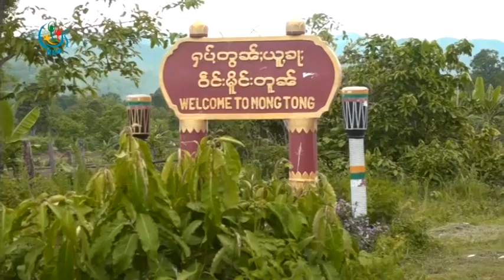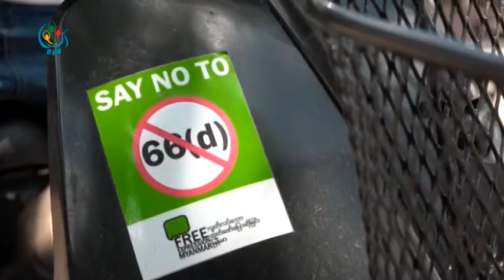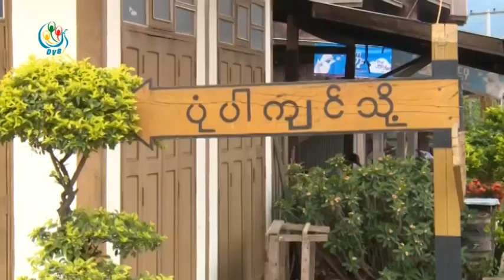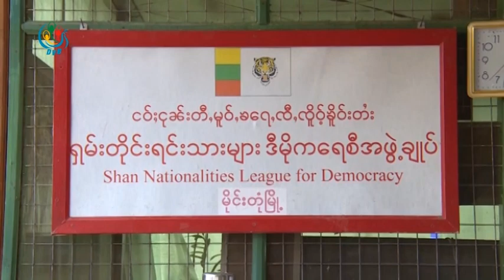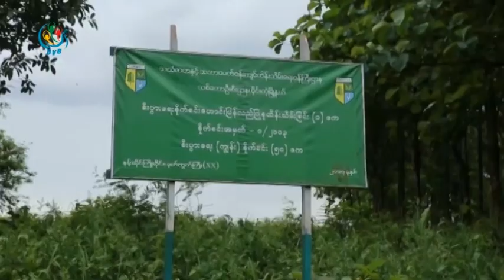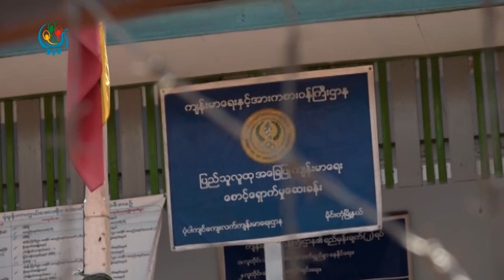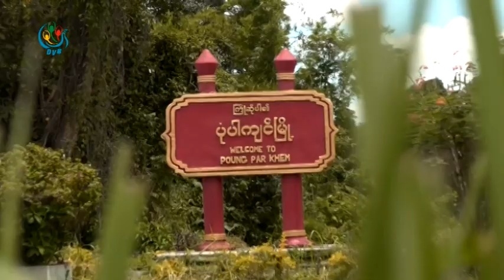DVB - ရွမ္းျပည္နယ္ အေရွ႕ပိုင္း မိုင္းတံုၿမိဳ႔အနီးတ၀ိုက္က တို႔ျပည္တို႔ေျမ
ရွမ္းျပည္နယ္ အေရွ႕ပိုင္း မိုင္းတံုၿမိဳ႔အနီးတဝိုက္မွာ ေနထိုင္ၾကတဲ့ ရွမ္းတိုင္းရင္းသားေတြ၊ "ဝ"တိုင္းရင္းသားေတြရဲ႕လူေနမႈဘဝအေျခအေန၊ ထိုင္း-ျမန္မာနယ္စပ္ကုန္သြယ္ေရးအတြက္ အခ်က္အခ်ာက်တဲ့ေဒသက မတူညီတဲ့ လူမ်ဳိးစုေတြၾကားက ဘဝရပ္တည္ ရွင္သန္မႈေတြကို တို႔ျပည္တို႔ေျမ အစီအစဥ္မွာ တင္ဆက္ထားပါတယ္။